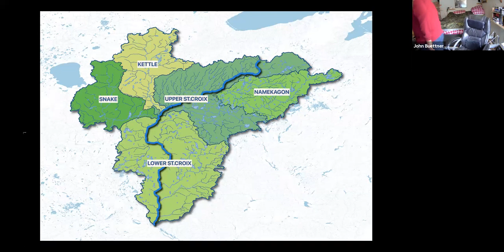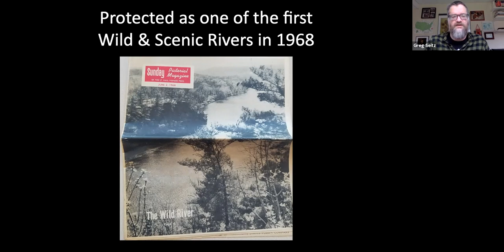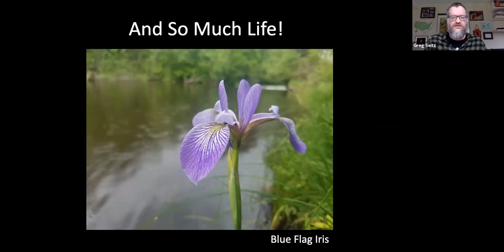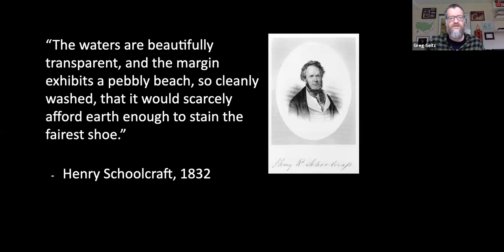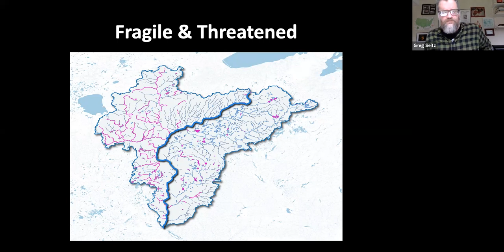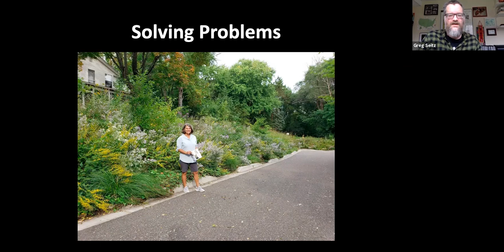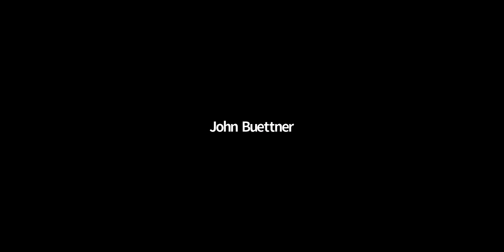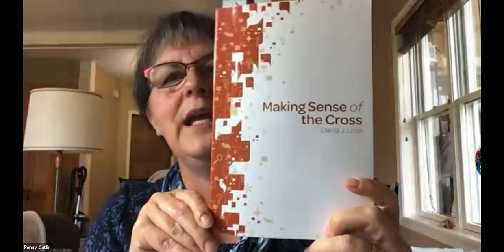Sunday, April 25, 2021 – Adult Faith Forum with Greg Seitz from St. Croix 360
Greg Seitz from St. Croix 360 talks about the wonders, both floral and fauna, of the amazing St. Croix River watershed.  He talks about why ecological conservation of this area is so important and the vision that it takes to preserve it's wild, sacred beauty.